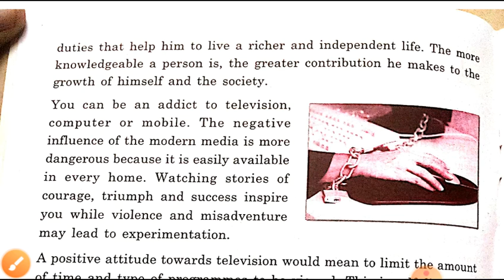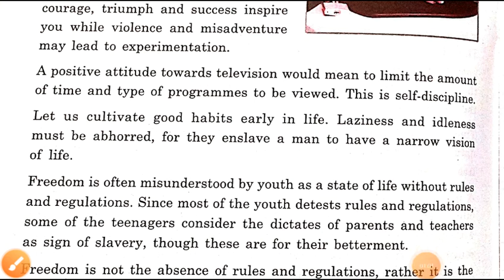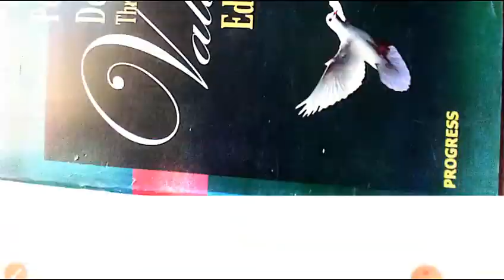Class 8 value education chapter 1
Sandeep Sir